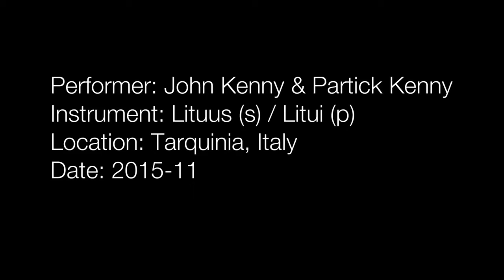John & Patrick Kenny play the reconstruction of the etruscan Lituus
John Kenny and Patrick Kenny play the reconstruction of the etruscan Lituus in Tarquinia, Italy (November 2015)